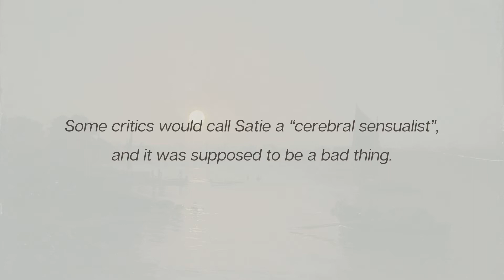Erik Satie - Deux Rêveries Nocturnes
We know little about these Rêveries Nocturnes. They were composed sometime between 1910 and 1911, but never published by Satie himself. The title ‘Deux Rêveries Nocturnes’ was given by Robert Caby, while preparing the posthumous publication of Satie’s inedited works. As for the music itself, it presents us with a serious, dissonant and very modern sounding Satie (much like the heartbroken Satie from Vexations, and yet more complex). This contrasts with other of his works dating from around 1910, when he was expanding his experimentations with musical irony.

Let me know your thoughts on Satie’s music in the comments!

0:00 - Rêverie Nocturne I
1:27 - Rêverie Nocturne II

Performance:
L. Sierakowski

Visual content:
Moonlight, a Study at Millbank (1796) by William Turner